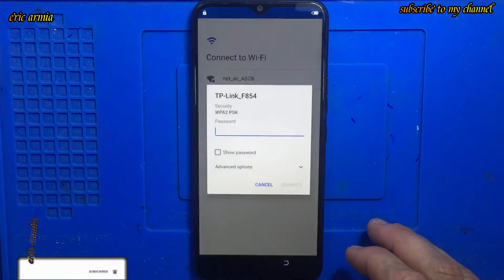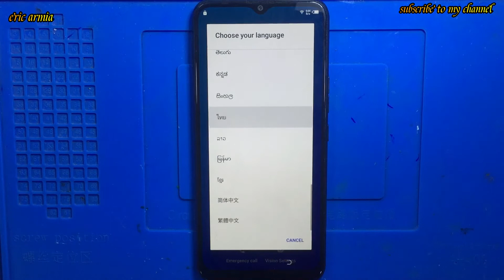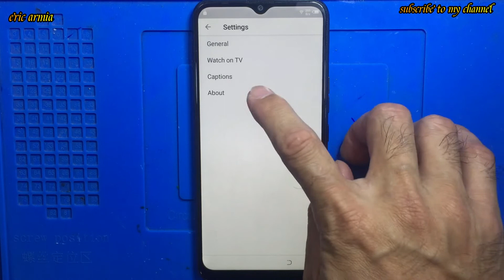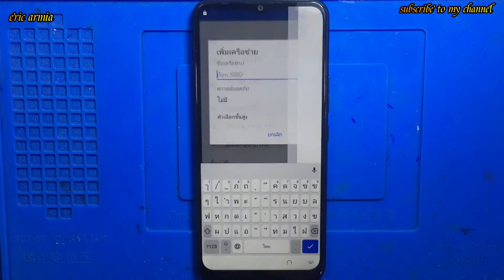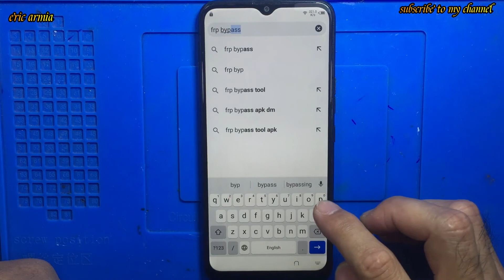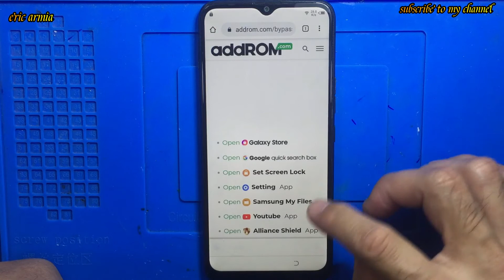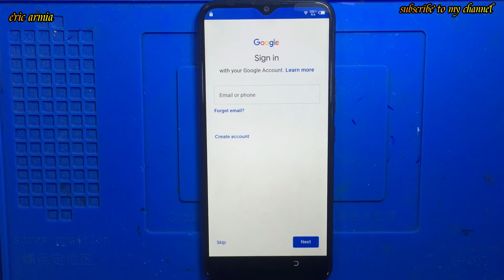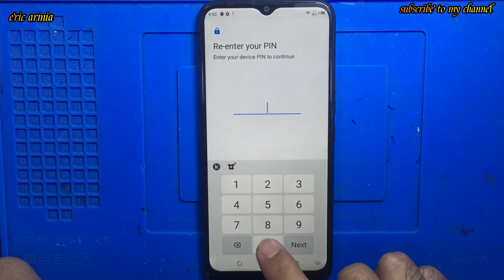TECNO SPARK 4 || TECNO KC2 || FRP BYPASS